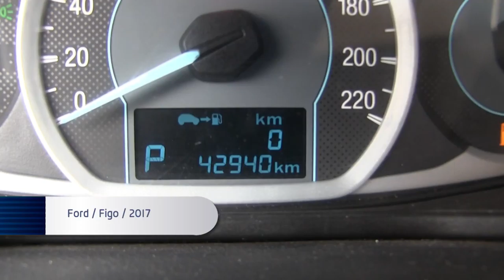Ford / Figo / 2017 - A137489